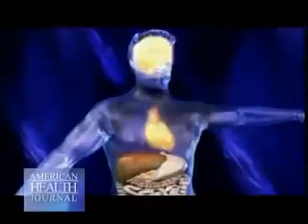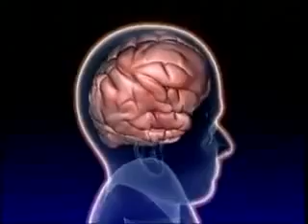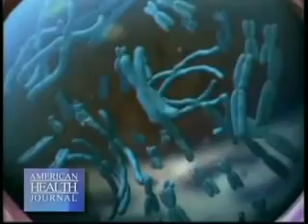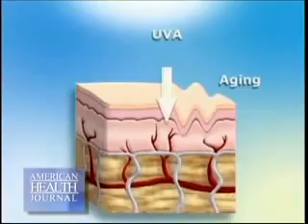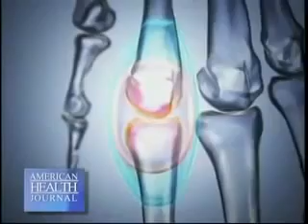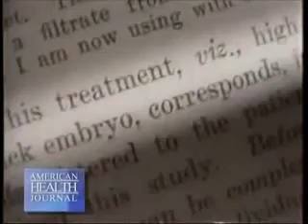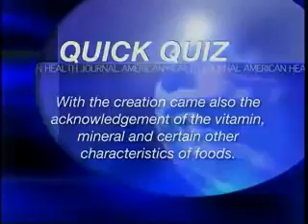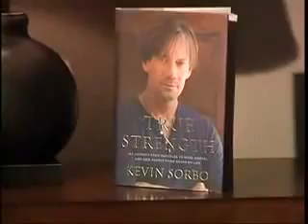Laminine on PBS American Health Journal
These statements have not been evaluated by the FDA or BFAD.
This video is published Publicly by the Independent Business Owners (IBO) appearing in it
& does not necessarily reflect the views of nor is endorsed by LifePharm Global Network.
All credits to the people who give their personal terstimonials.